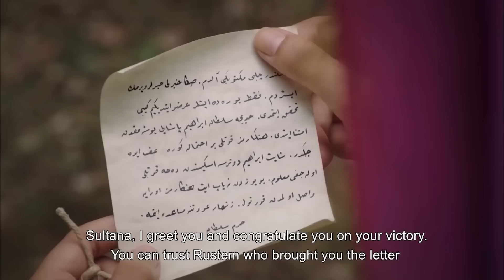Magnificent Century Episode 32 | English Subtitle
Ottoman Empire's Belgrade campaign still goes on. People prays in Topkapı Palace for the army's victory. Sultan Süleyman is about to win his first victory. He wants to show his justice in Europe, as well. Sultan Süleyman comes back to Istanbul. The victory of Ottomans and return of the Sultan is celebrated with a sense of occasion. After Sultan Süleyman's return, Hürrem becomes the first one who can fulfill his longing. Mahidevran makes a deadly plan to get rid of Hürrem. The night Hürrem and Süleyman has ends unpleasently. Hürrem gets poisoned and meets the death. Sultan Süleyman intervenes without losing time. The first person that he wants to see is İbrahim. However, İbrahim goes to a secret meeting. Will Hürrem be able to survive? İbrahim doesn't lose time to find the person did this. In the mean time, Gülşah decides to destroy the traces she left behind. Even so, İbrahim understands it was Gülşah in a short time. He gets shocked by the truth he finds out. He needs to make a very diifficult decision.

Sultana takes the chance that Sultan Suleiman is away for the campaign and wants to silence Hürrem who raises her voice day by day. She wants to marry her with someone she finds but Hürrem doesn't know that. She gets flurried to write a letter to Sultan Suleiman whom she's longing for.
In the mean time, Suleiman is on his way to Belgrade. They discuss about the phases of the campaign at the stops during their journey. People comes up with different ideas in the war council. Suleiman thinks that there are other people that he also needs to get their opinions.
Hürrem finds out that she will get married with someone else and be sent away from Topkapı Palace. She can't control her anger as she finds out that. She claims that she is pregnant at cost of her life. However, it won't be possible for her to make Sultana believe that.